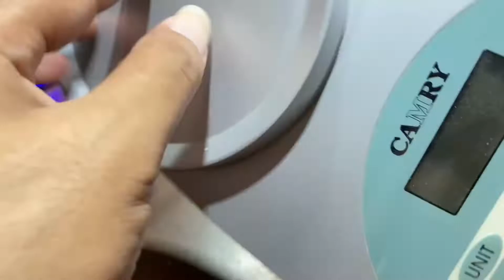Membongkar Timbangan Kue Digital | Timbangan Dapur | Kitchen Scale Type EK-3250 Merk Camry